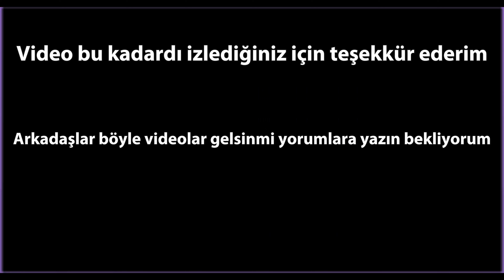Mta Janti Roleplay CEMAAT İLE TERAVİ KILDIK!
Merhabalar ben hfbot bu gün janti roleplayde teravi namazı kıldık iyi seyirler